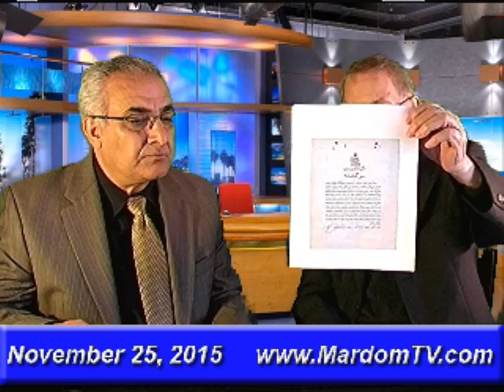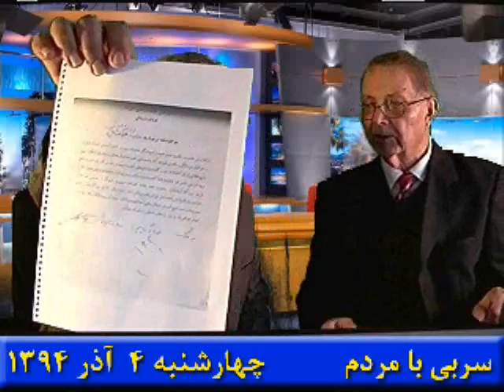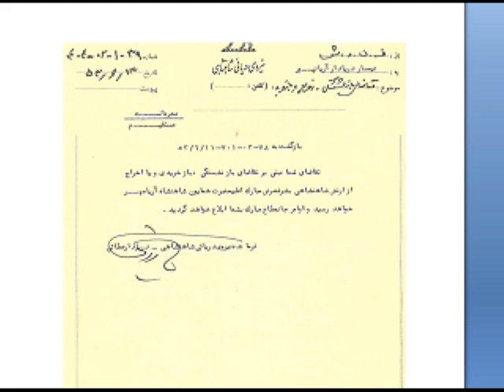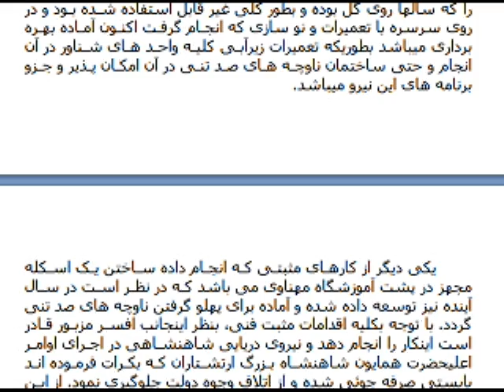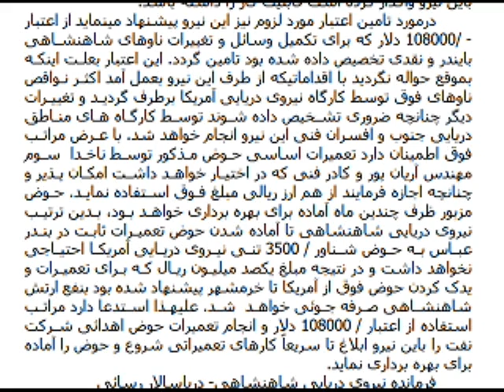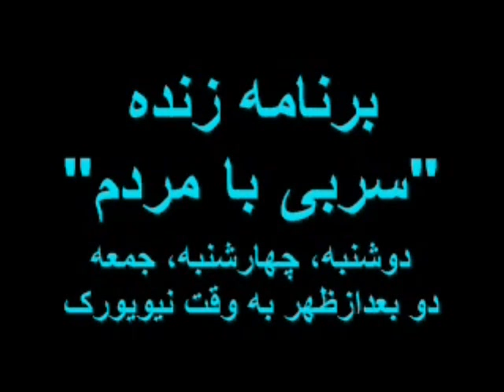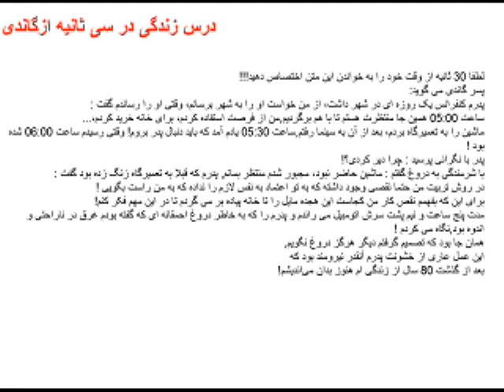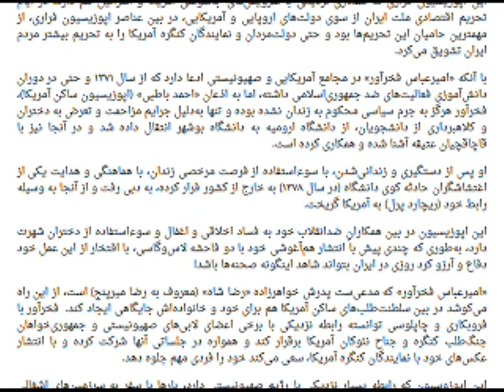Sorbi baa Mardom * 25 Nov, 2015 * Amir Houshang AryanPour